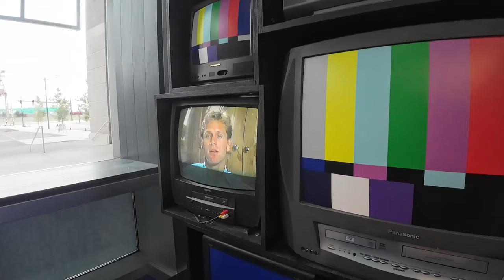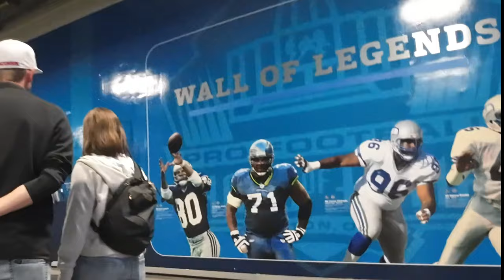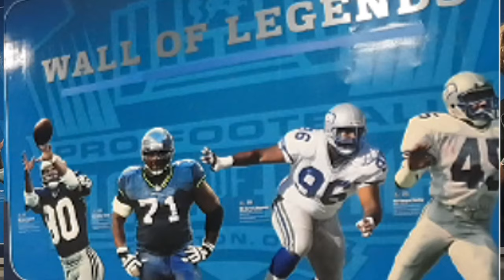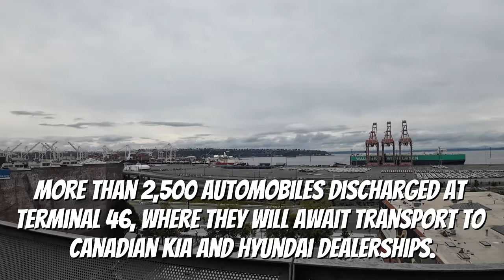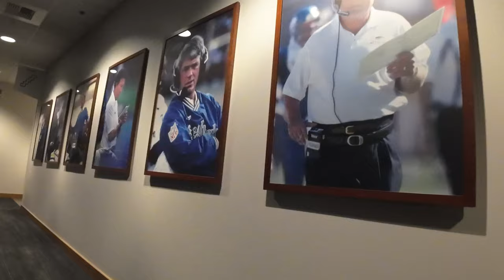Part 5 - WHAT HAVE I DONE ????.... CHEESEHEAD BANNED FROM Lumen Field !!!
PART 1 :
Leaving Canada and travelling 5 hours+ to go visit Seattle Washington. What is the differences from our Canadian Costco to the USA Costco. Part 1 of the series for this trip.

PART 2 :
In Part 2 we travel just 30 mins from our hotel in Lynnwood Washington to the Woodland Park Zoo AKA Seattle Zoo. The ground and enclosures are ton notch but unfortunately we saw very little animals.

PART 3:

In Part 3 we visit the Seattle Aquarium and compare it to our Vancouver Aquarium. Mixed feeling on both the layout, sea creatures and its accessibility.

PART 4:

Visiting the WORLD Famous Pikes Market, we get to see the first Starbucks, Fish Toss, and of course the Gum Wall while exploring around the market. Man I loved it !!!

NOW in Part 5 - I get in deep trouble with security at Lumen Field during a tour.

Great content for our channel. I hope you enjoy it !

Equipment Used:

Filmed with:

Insta360 X3
2022 Iphone SE
2020 Iphone 11
2023 DJI Action 3

WANT TO SEND SOMETHING TO THE CHANNEL:

Channel mailing address:

2535 BENTALL DRIVE
Kamloops BC Canada V1S 2B2